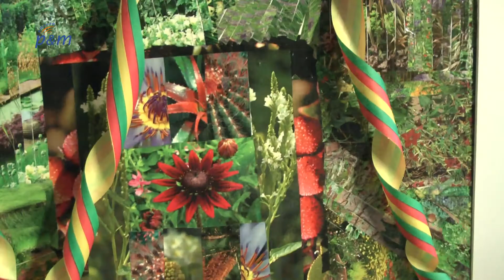De Fabriek Maasbree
Info filmpje:

Omroep P&M
Schout van Merwijckstraat 2
5981 EL Panningen (NL)
T: 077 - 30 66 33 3

P&M APP